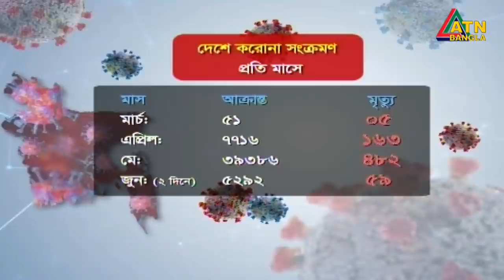এটিএন বাংলা সকাল ৭টার সংবাদ । 03.06.2020 | ATN Bangla Morning News at 7am